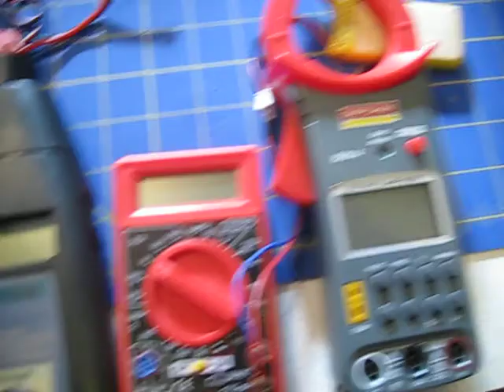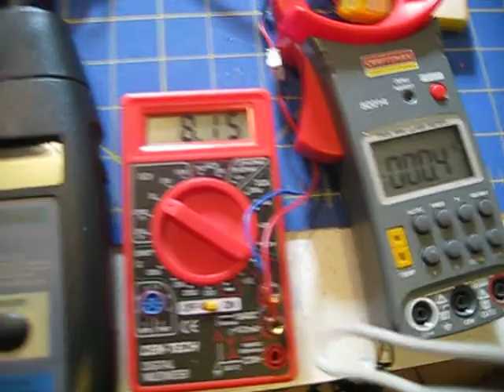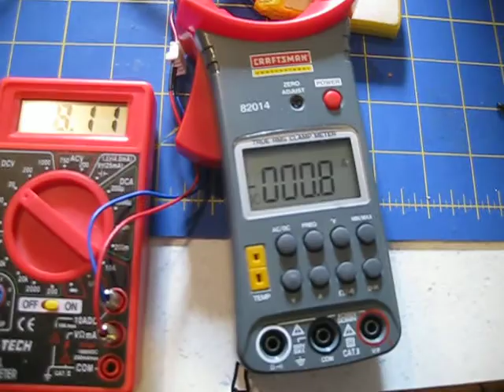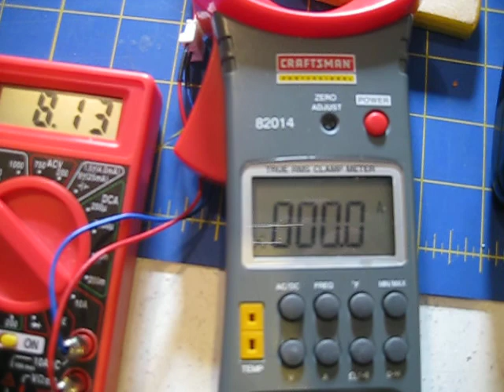Brushless Motor test 3 Axial flux lrk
I printed the base for the motor. It is made with FDM printed ABS and Polycarbonate, Axial flux motor. 6 stator coils, 8 n50 magnets, 25a turnigy esc, 8.2v 2s lipo battery.
The magnets have a steel washer electrically insulated behind them, the coils are wrapped on zinc plated steel setscrews. I have gotten this up to 15000rpm so far on 2s. It will need bigger wire to go faster, this is 0.34mm diameter wire with 15 turns on each coil, they get up to 160F pretty fast.